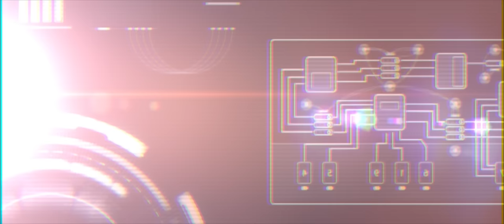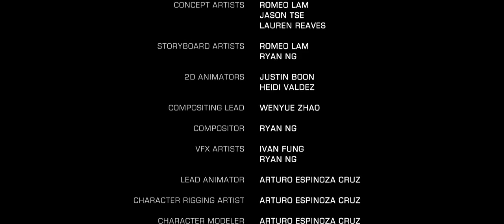"Sonova", sci-fi animated short, Justin Boon, Ryan Ng, 2016, USA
What happens after Humanity achieves digital immortality?
What's next?